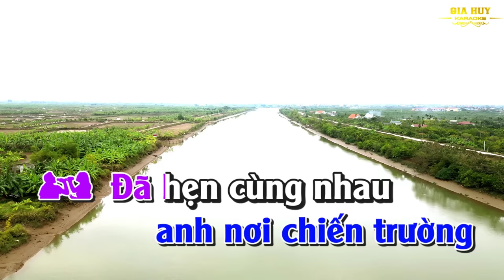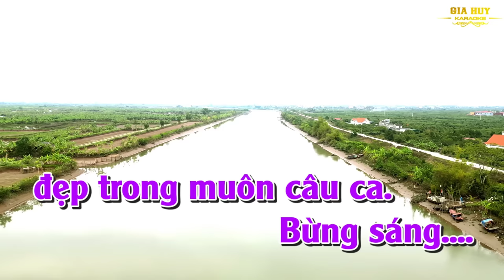Karaoke Liên Khúc Nhạc Đỏ Song Ca Giận Mà Thương Nhạc Sống gia huy karaoke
bài hát : Liên Khúc Nhạc Đỏ Song Ca Giận Mà Thương
Sáng tác : Nhiều Tác Giả
Thể loại : nhạc sống  organ  karaoke